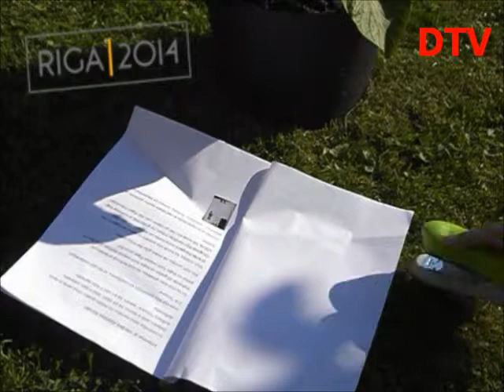Dabas vērotāji (DTV Daba) Kartupeļu Brālībā - 91.sērija